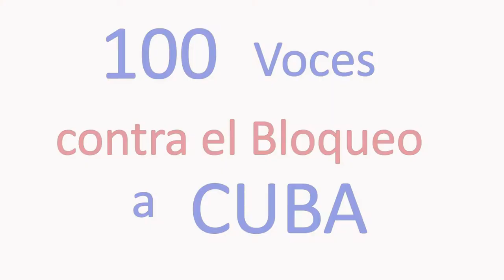Concluye campaña “100 voces contra el Bloqueo”: video resumen, mesa redonda el día 4 ...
Asociación Valenciana de Amistad con Cuba José Martí - Cubainformación.- “100 voces contra el Bloqueo”, una campaña en redes sociales para sensibilizar de sobre la política genocida de EEUU contra la isla, concluye con un vídeo final de Cubainformación, una mesa redonda y un concierto on line con participación desde Cuba.